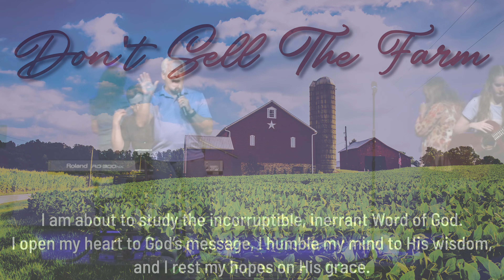Don't Sell The Farm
Sunday's Message
June 25, 2023
Steve Morris